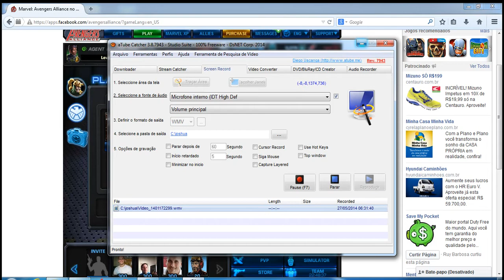VOLSTAGG And FANDRAL Vs. FANDRAL And QUICKSILVER (AMB - Marvel Avengers Alliance)